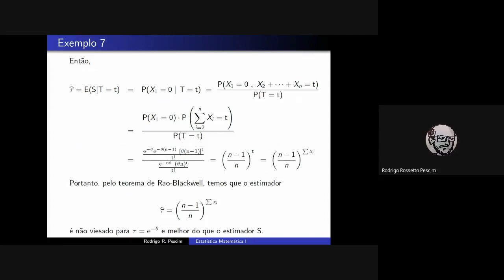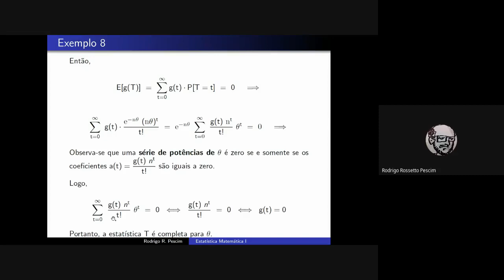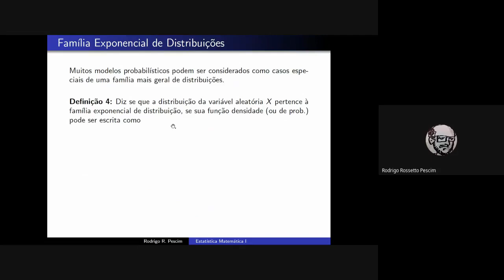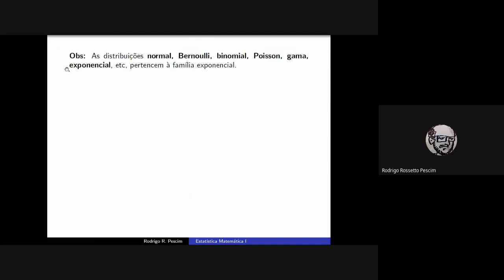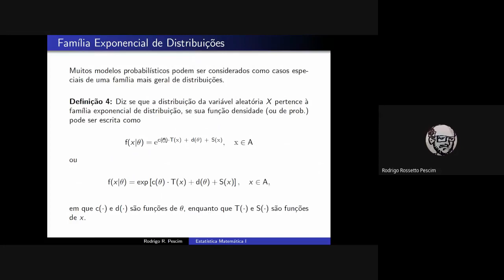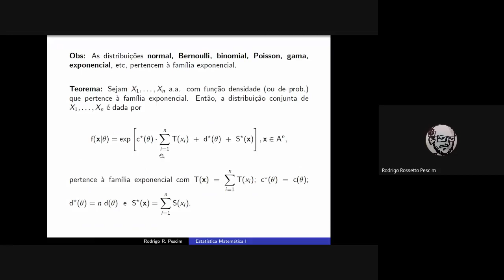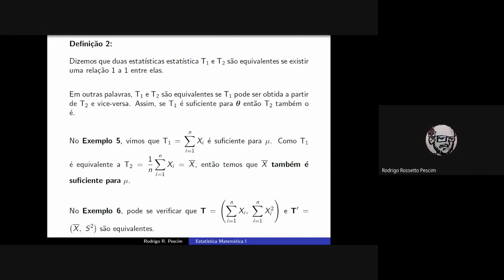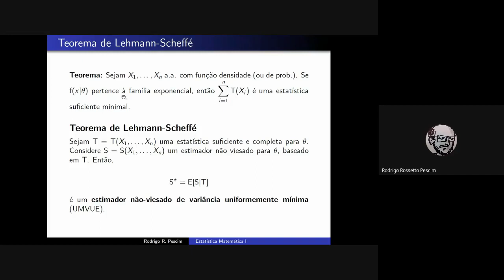Aula 08 - Teorema de Lehmann–Scheffé | Inferência Estatística em Nível Intermediário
Nesta videoaula, vamos apresentar um resultado que garante um UMVUE para estimadores baseados em estatísticas suficientes. Além disso, vamos definir alguns conceitos como Estatística Completa, minimal e introduzir a família exponencial de distribuições.